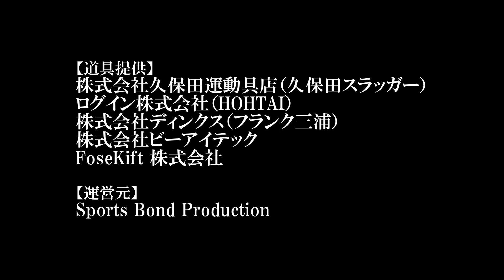【必殺仕事人】草野球で甲子園のスター&元プロが魅せた5回10K・決勝打！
先日行われた草野球チーム・前田レンジャーズの試合です～！
元プロの古村徹に甲子園の安打製造機・都築克幸、元独立リーガーの松橋良幸が魅せてくれました～！
やはり彼らは“プロの仕事人”ですね～！

Sports Bond Production｜スポーツボンドプロダクション

▽BGM
井亀明彦
魔王魂
MusMus
DOVA-SYNDROME
nons works